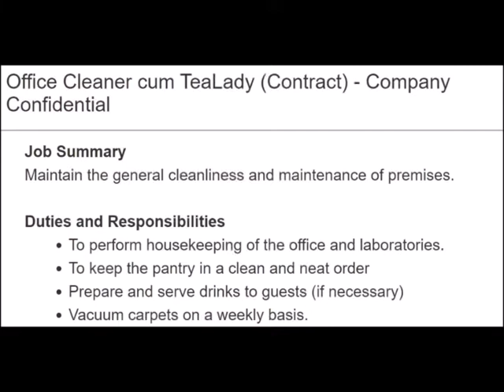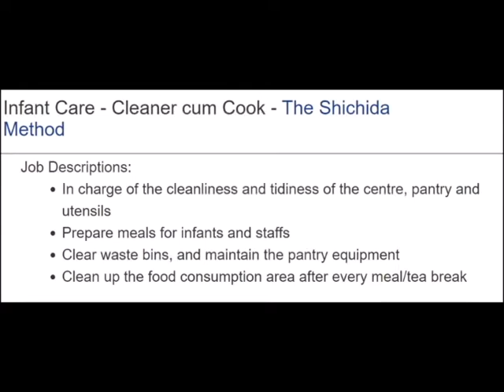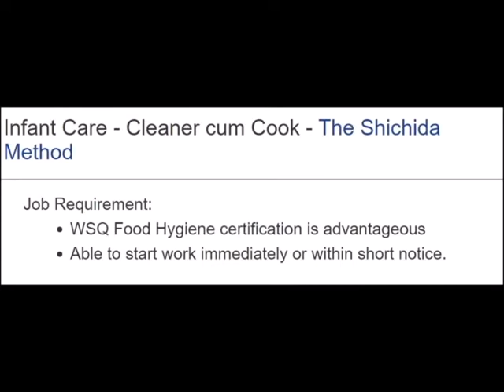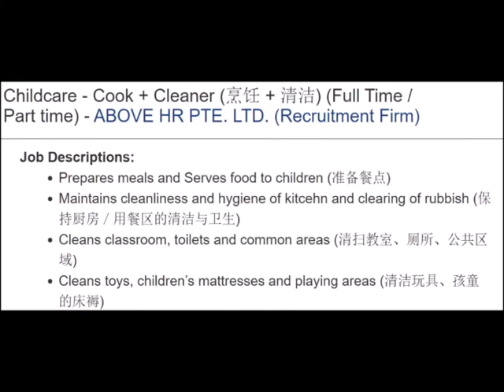Cleaner Jobs in Singapore 2019 // Urgent Vacancy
jobs in singapore for indian,